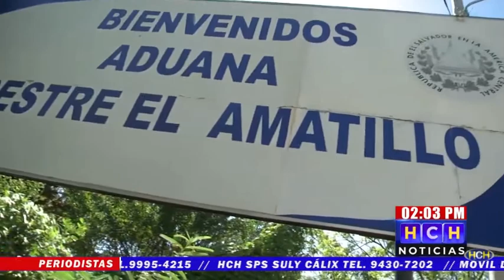¡Asoleada y media! Viajeros denuncian “tortuguismo” burócrata en aduana de El Amatillo